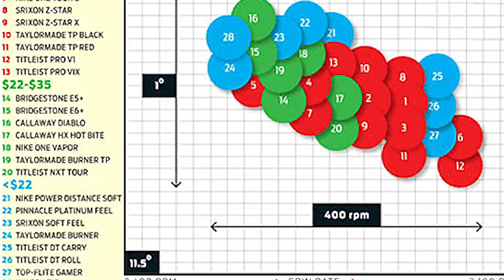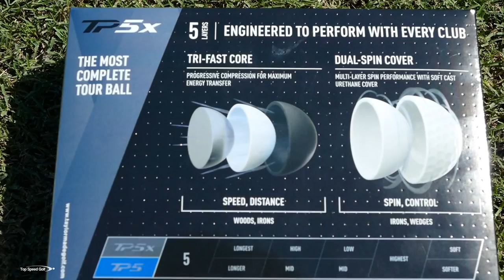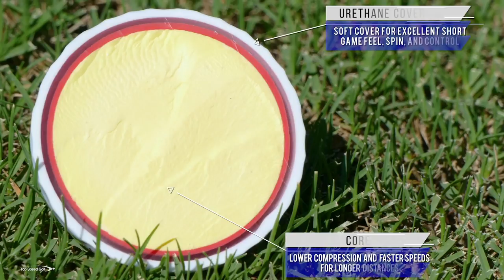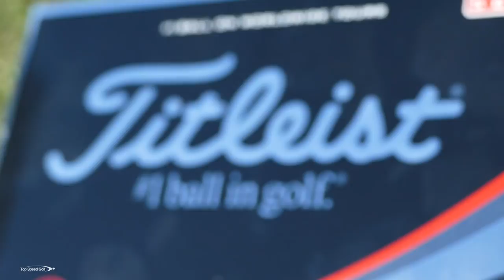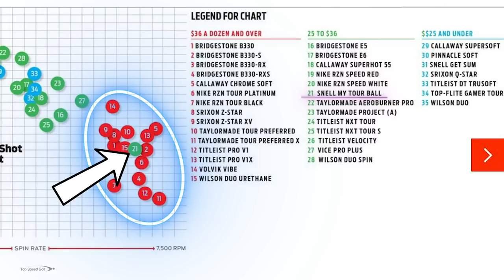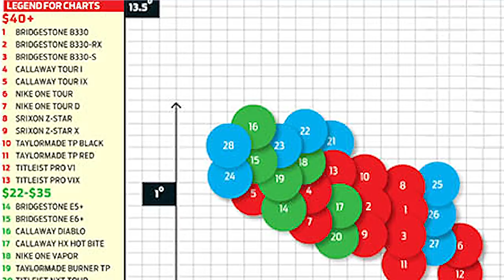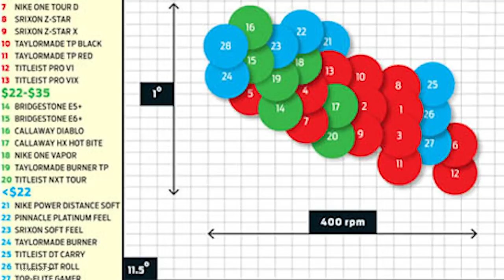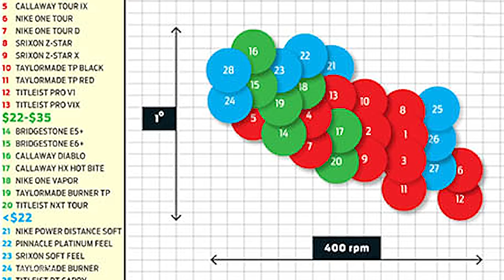10 Golf Ball Secrets They Don't Want You To Know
10 Golf Ball Secrets They Don't Want You To Know

These 10 golf ball secrets will show you some inside info that manufacturers don't want you to know. Ever wondered how much it costs to make a dozen balls? What about a ball that's around 30% less than major brands, but performs as well or better. I go over that and more in this video.

I look forward to working with you much more in the future with Top Speed Golf. Good luck with your golf.

Clay Ballard